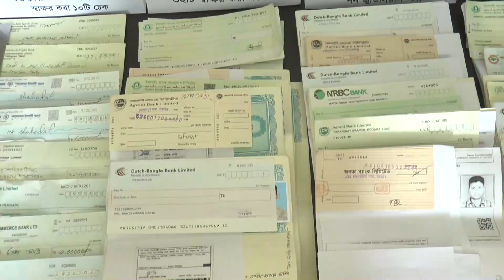টাকা নিয়ে পুলিশে চাকরি ৩সদস্যকে গ্রেপ্তার